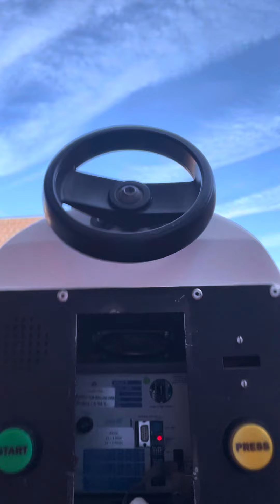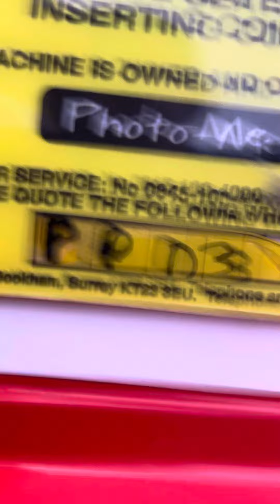Roary the racing car was moving That was proud! for ribud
I got it at Cadbury world in birmingham